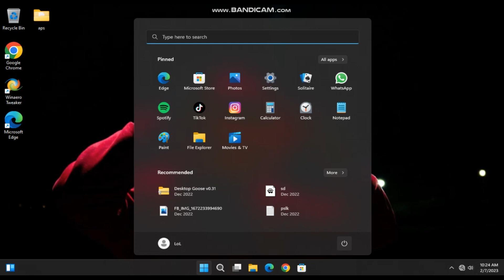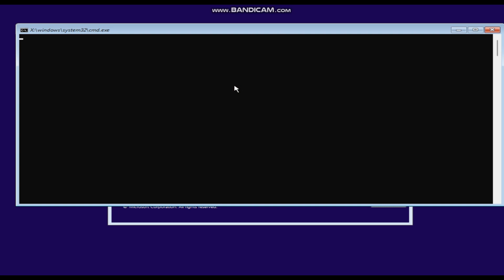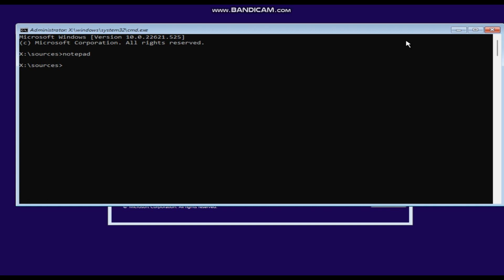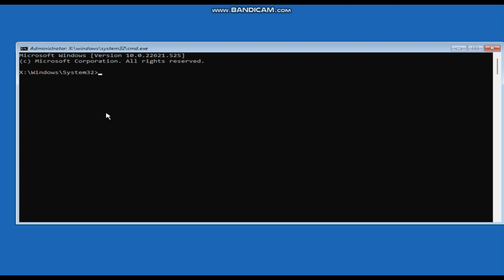Deleting an Entire inside from a Windows Folder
Smile - Slynk

Editing Software i Used:
Capcut for - PC with 1080p 30fps